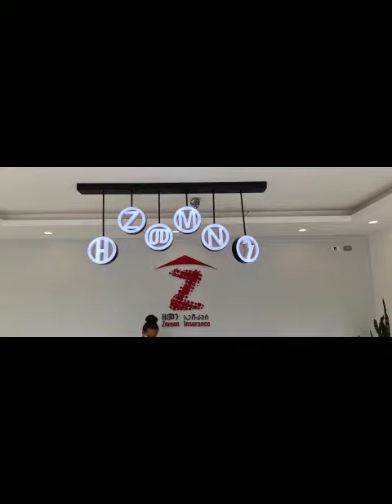ZI Branch office Design by BAROQUE INTERIORS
This project is a complete office fit-out done by Baroque for Zemen Insurance Branch Office on Noah Realestate building on Bole Road, Addis Ababa, Ethiopia.